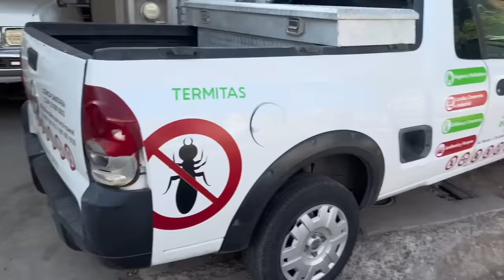SE FUE LA CABELLERA DEL YOSI 😂// LA ESPERA TERMINO 🧑‍🦲